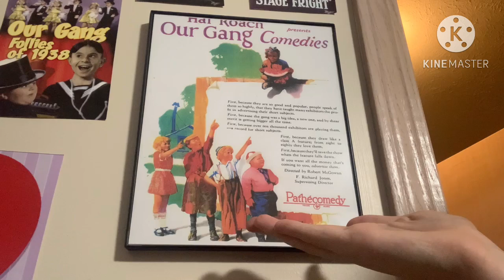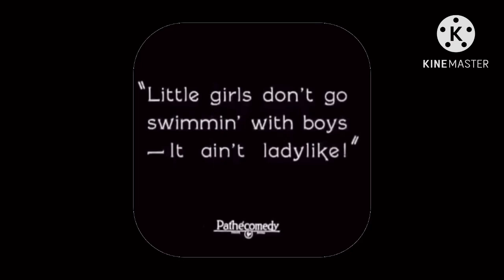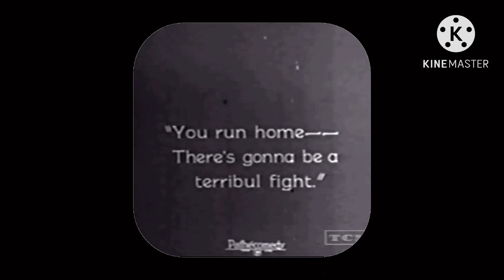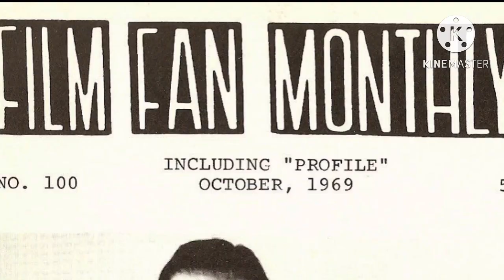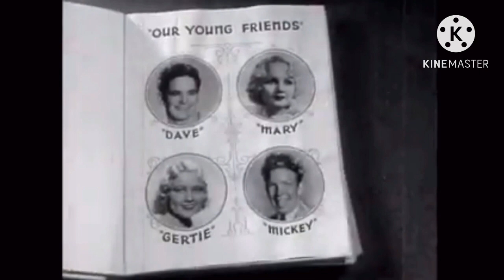Mickey & Mary - A DOCUMENTARY